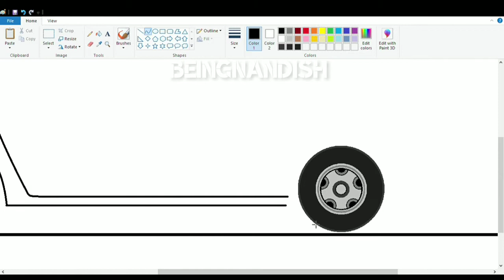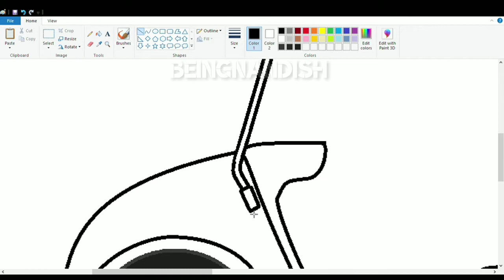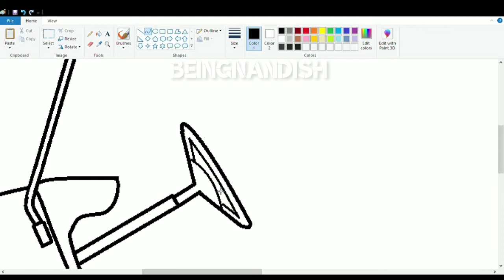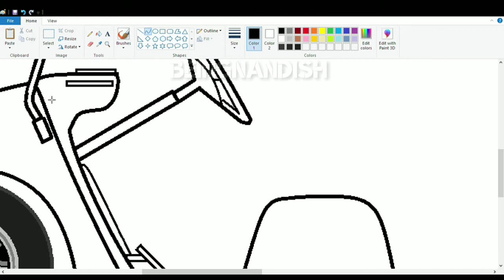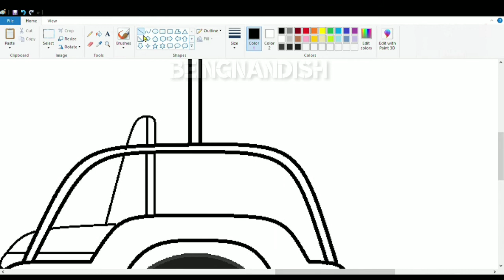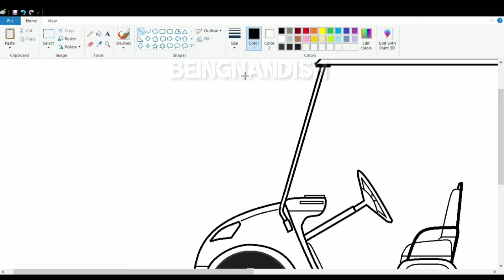How to draw Golf Cart / Buggy on computer using Ms Paint | Golf Cart Drawing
In this video I will show you how to draw Golf Cart on your computer easily using Ms Paint.